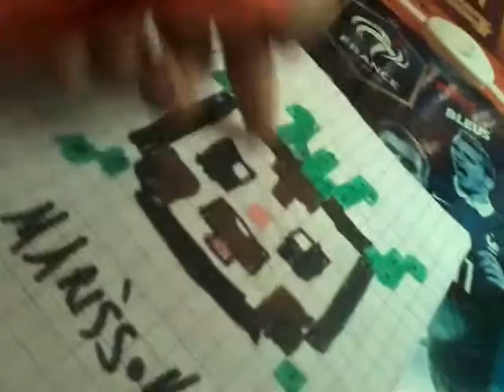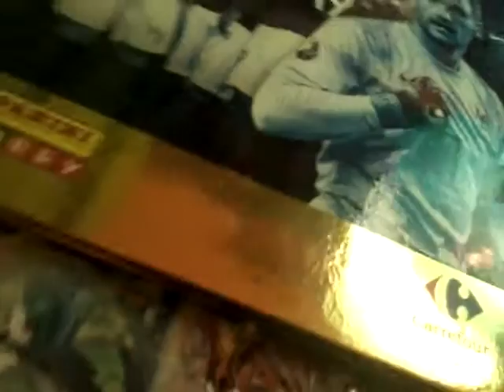Je montre mais pixel art et mais jeton et mais figurines